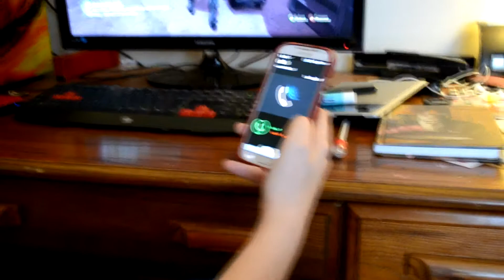Life alert PARODY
I have too much free time!
"Best acting skills evar" 69/10-IGN